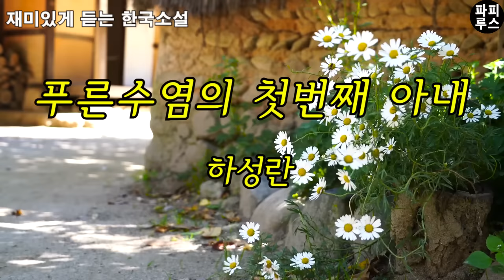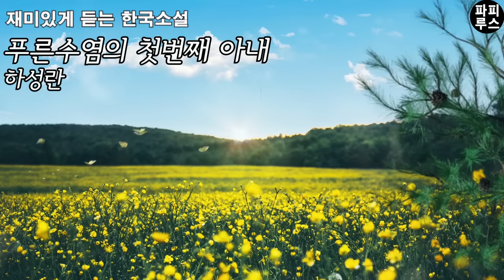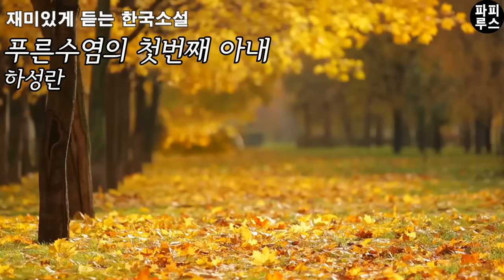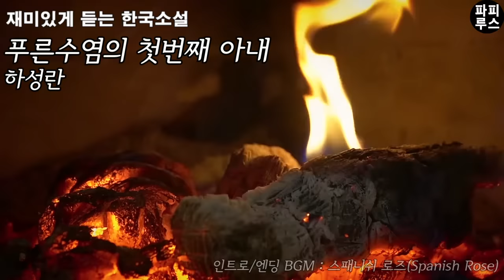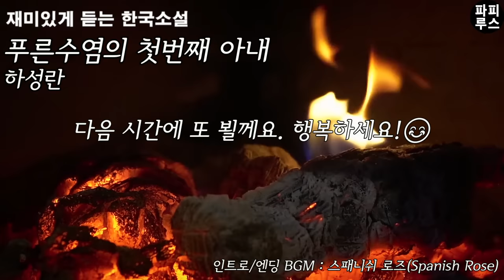저렇게 괜찮은 남자가 석달만에 청혼을 한다고?행복한 결혼을 꿈 꾼 여자가 겪게되는 기막힌 일 [푸른수염의 첫번째 아내] 하성란 단편소설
00:00:00 책소개
00:01:20 본문 읽기
00:50:17 파피루스의 아주 주관적인 감상평